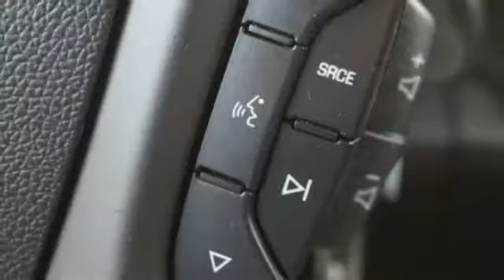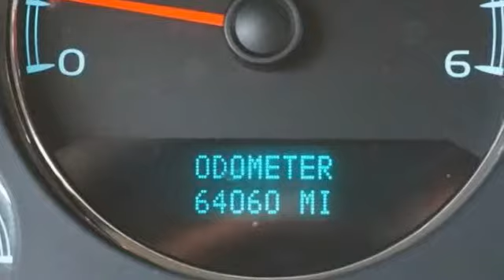2008 Chevrolet Suburban 4WD 4dr 1500 LS Turnersville NJ 08080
2008 Chevrolet Suburban 4WD 4dr 1500 LS